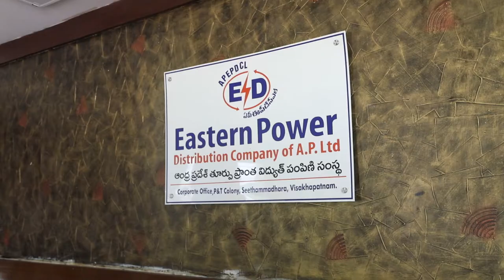Interview with CMD of AP-EPDCL, Shri H.Y Dora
It's amazing the things AP-EPDCL has achieved over the years.
Watch Now!